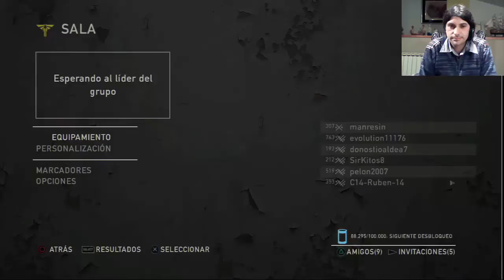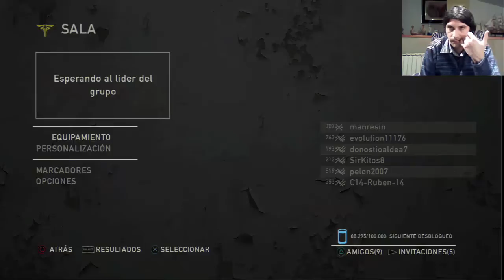Tloueros Capitulo 205 141214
Partida con Sirkitos, Pelón, Rubén, Evolution, manresin. Muelle + Torre de agua. 14/12/2014